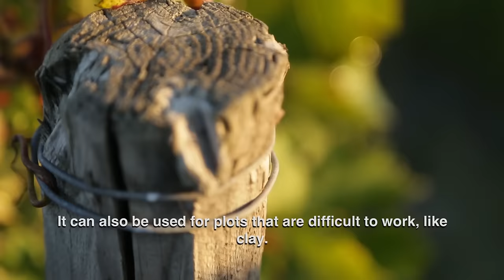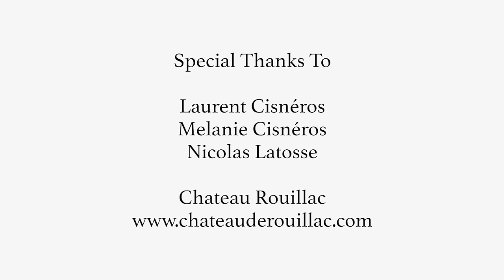Beyond Bordeaux Episode 5: The New Generation Of Bordeaux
There's a new generation of Bordeaux winemakers and vineyard managers who are interested in sustainable and chemical free techniques. In this episode, host Patrick Cappiello visits a Chateau in Pessac-Leognan where horses are being used to plow the land.